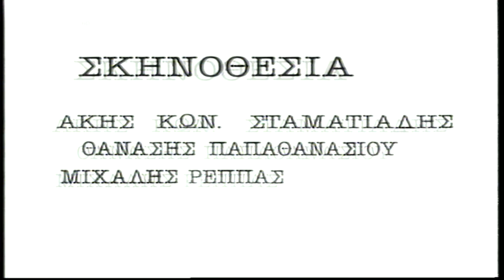Το Δις Εξαμαρτείν - Επεισόδιο 70 HD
Ένα παιδί μετράει μπαμπάδες
Η Άννα έχει στείλει το αίμα του Πέτρου, του Γιάννη και του μωρού για κυτταρολογική ανάλυση προκειμένου ν' αναγνωριστεί ο πατέρας του παιδιού. Έρχονται από το εξεταστήριο τ΄ αποτελέσματα αυτής της ανάλυσης. Θα αντέξει η σχέση των πρώην πρωταγωνιστών του "Δις Εξαμαρτείν" αυτό το τελευταίο χτύπημα;

ΣΥΝΤΕΛΕΣΤΕΣ
Πρωταγωνιστούν: Νένα Μεντή (Άννα Ραγιά), Αλέξανδρος Αντωνόπουλος (Πέτρος Αθανασιάδης), Ντίνα Κώνστα (Γιολάντα Ραγιά), Χάρης Ζώζος (Γιάννης Σωτηρόπουλος), Υρώ Μανέ (Φούλη), Ελένη Καστάνη (Βαλεντίνη), Μιχάλης Ρέππας (Ευγένιος)

Σενάριο-Θεατρική σκηνοθεσία: Θανάσης Παπαθανασίου, Μιχάλης Ρέππας
Τηλεοπτική σκηνοθεσία: Άκης Σταματιάδης